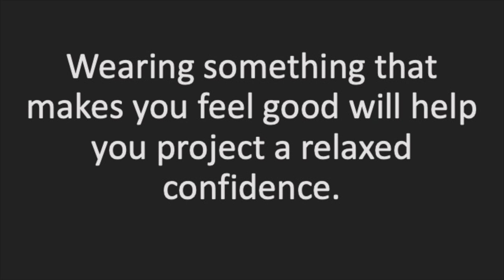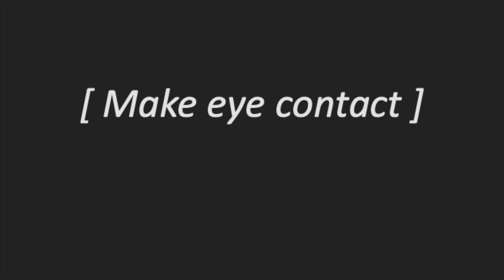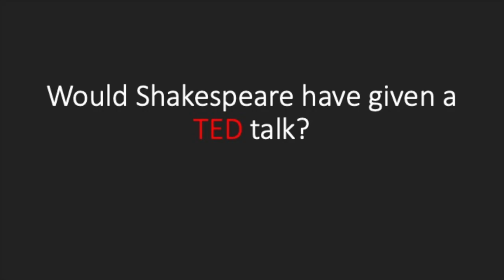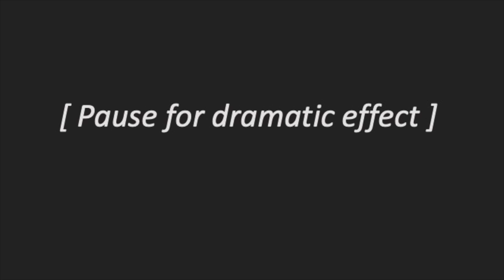Would Shakespeare have given a TED Talk? | Clio Unger | TEDxRoyalCentralSchool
Clio Unger is a researcher and dramaturg, currently undertaking her PhD at Royal Central School of Speech and Drama, London, where she works on the politics of the lecture performance and the distribution of knowledge in academic and artistic institutions.

In her talk, Clio considers the performance of knowledge, and how it impacts the sharing of information. Does the 'TEDification' of content affect the knowledge that is shared?  Researcher & Dramaturg This talk was given at a TEDx event using the TED conference format but independently organized by a local community.